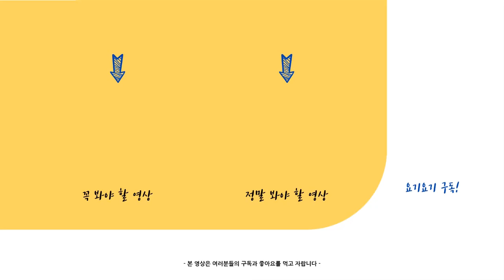유재석이 다음달에 세울 대기록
유재석이 다음달이 되면 국내에 전후무후한
기록을 세운다는데 그게 무엇일까?